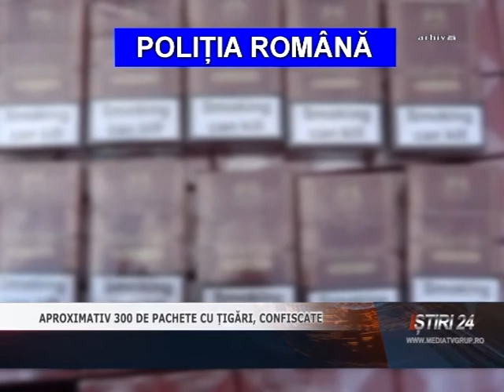APROXIMATIV 300 DE PACHETE CU ȚIGĂRI, CONFISCATE